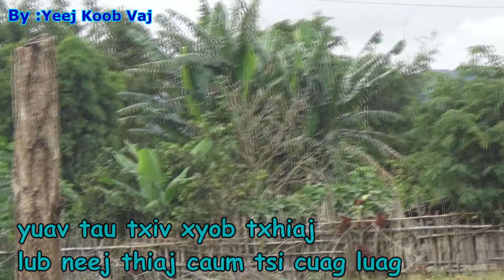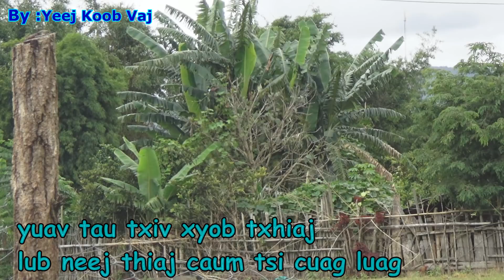tau txiv tsi tab cuab tag yus ib pab yus thiaj yog tus txom nyem duas 9/3/2020